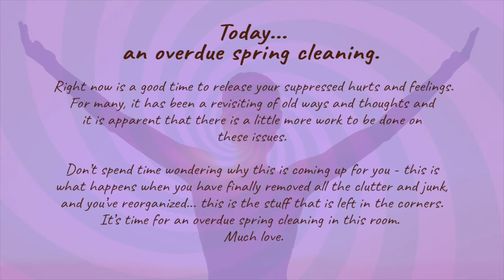Today, an overdue spring cleaning.